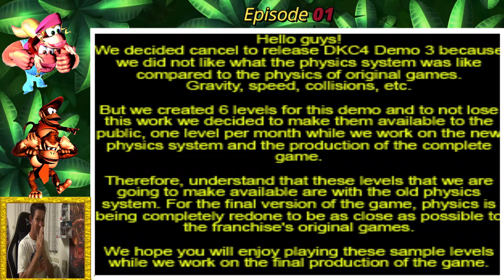Episode 01 Donkey kong country 4 team 2020 demo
Voici mon let's play sur donkey kong country 4 , 2eme édition , 1er niveau sur 7 en attendant sa sortie , un pur bonheur , graphisme magnifique et des musiques épique ! bon visionnage à tous et à toutes !